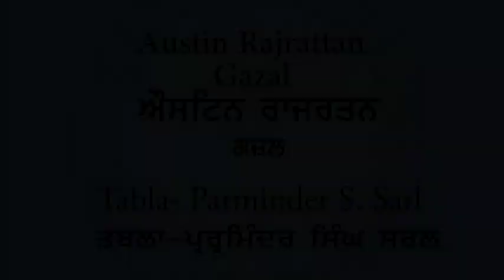Austin Rajrattan Gazal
Dr Soloman Naz
Austin Rajrattan had a lovable personality and a melodious voice. A number of times, he was invited as a lead singer on our TV show. Austin composed and sang the religious Gazals of Rev. Lachhman Dass Naz. He was also a singer and composer of more than two dozen secular gazals and Geets.
His style of singing resembled that of  Ghulam Ali and Jagjit Singh, yet he never copied or sang their Gazals. He sang and composed Shiv Batalvi's compositions in his own unique way. He was fondly endeared all over India and the West. The other trait of his singing is his knowledge of Indian classical music which placed him among the other great gazal composers and Punjabi singers.
Despite being immensely talented he, unfortunately, could not get exposure in the Indian film industry while living in Canada. A noble soul, such as a singer musician and composer, will always be missed. Austin is fondly remembered by his family, friends, and fans worldwide. We are presenting one of his compositions with the hope that our viewers will like it.